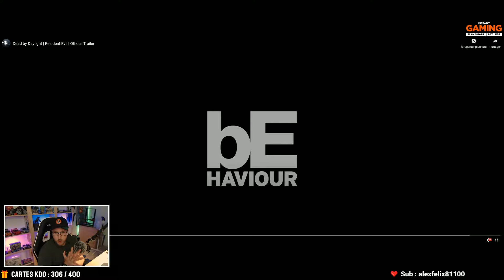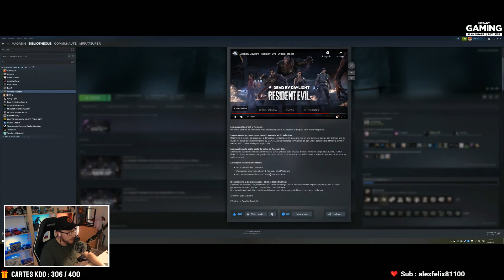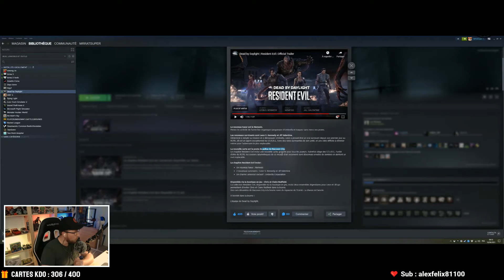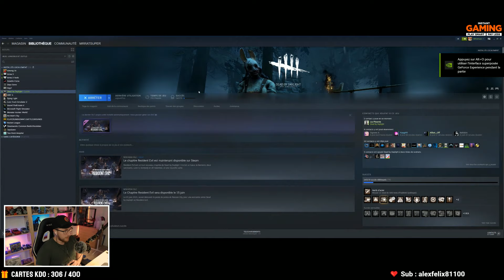DEAD BY DAYLIGHT - TEST DU DLC RESIDENT EVIL EN SURVIVANT ! (LEON KENNEDY)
Pouf Pouf Youtube ! Nous voila sur Dead by Daylight pour découvrir le DLC Resident Evil !